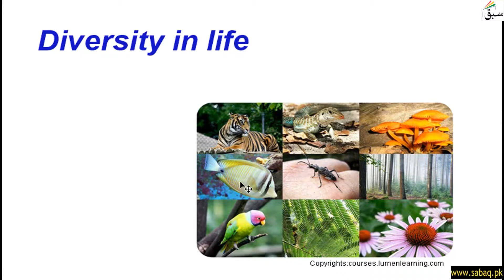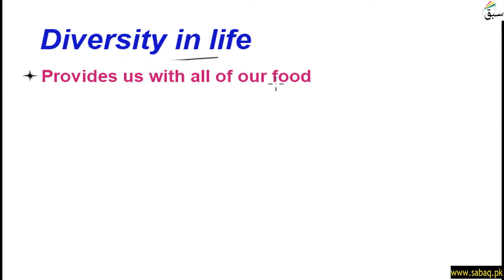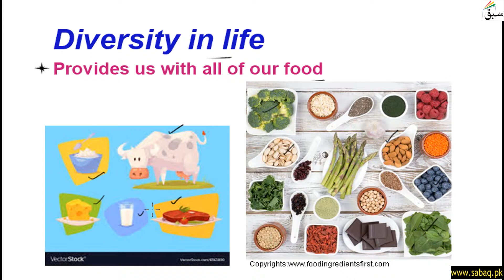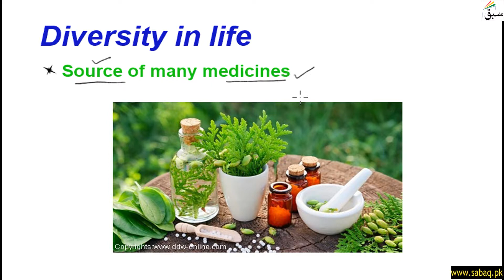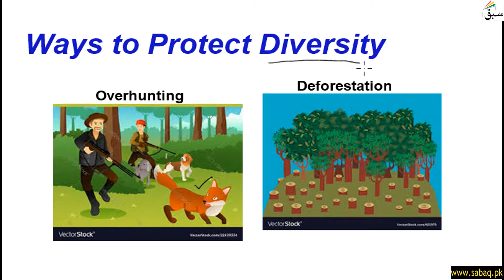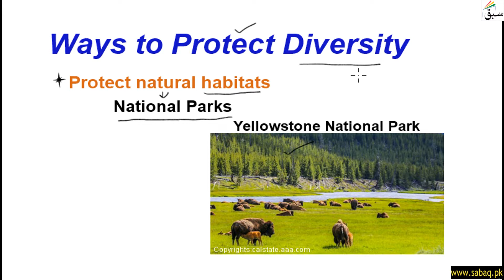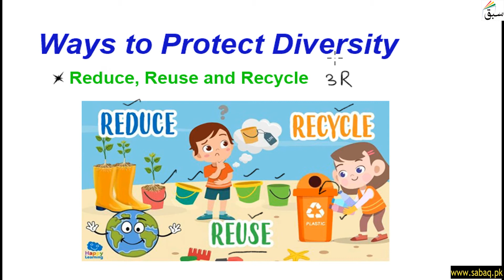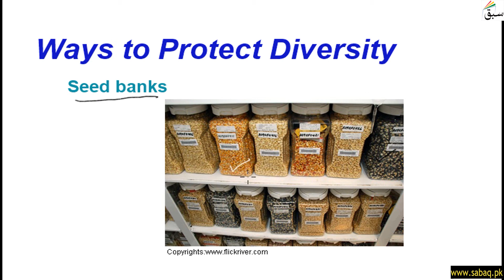Diversity In Life and Ways To Protect Diversity, General Science Lecture | Sabaq.pk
This video is about: Diversity in Life and Ways to Protect Diversity, General Science Lecture | Sabaq.pk |. Practice tests and free video lectures for Physics, Chemistry, Biology, Math’s, Computer Science, English & more subjects are also available at Sabaq.pk. So, subscribe to Sabaq.pk/Sabaq Foundation now and get high marks in your exams.

CLASSES WE COVER AT SABAQ.PK / SABAQ FOUNDATION:

1. KG
2. Class 1
3. Class 2
4. Class 3
5. Class 4
6. Class 5
7. Class 6
8. Class 7
9. Class 8
10. Class 9
11. Class 10
12. Class 11
13. Class 12
14. Class 13
15. Class 14
16. MCAT
17. ECAT
18. CSS

BOARDS WE COVER AT SABAQ.PK / SABAQ FOUNDATION:

1. FBISE
2. Sindh Board
3. KP Board
4. Balochistan Board
5. Cambridge

STUDY MATERIAL WE OFFER AT SABAQ.PK / SABAQ FOUNDATION:

1. Physics Lectures
2. Chemistry Lectures
3. Mathematics Lectures
4. Biology Lectures
5. English Lectures
6. General Science Lectures
7. Computer Science Lectures
8. General Math Lectures
9. Accounting Lectures
10. Statistics Lectures
11. Advance Accounting Lectures
12. Cost Accounting Lectures
13. Practice Tests
14. Physics Practical
15. Chemistry Practical